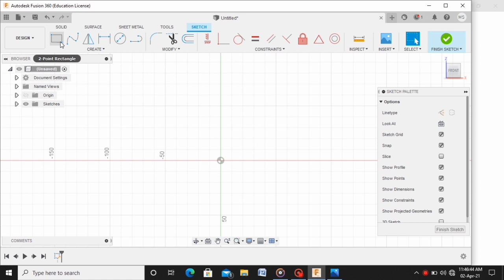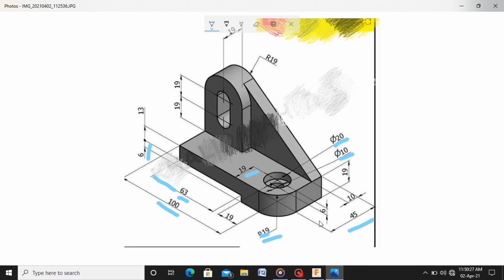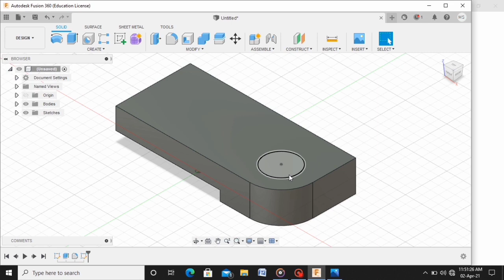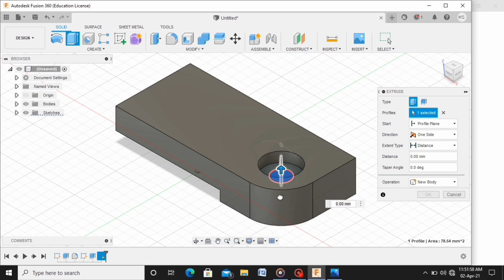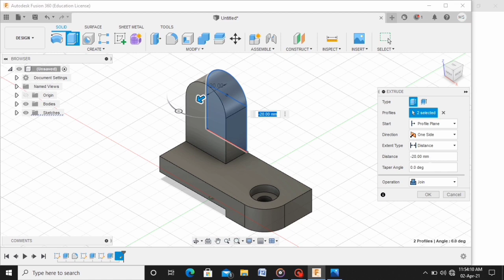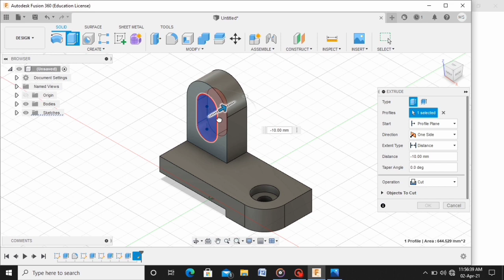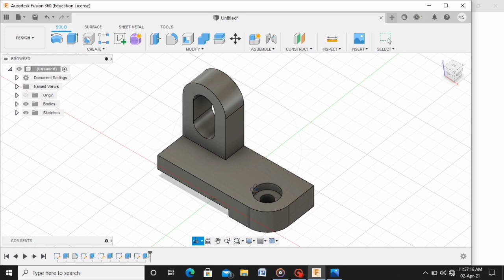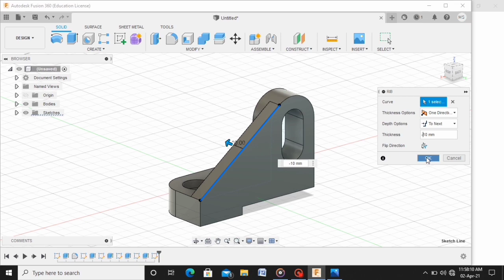Fusion360 Fusionforbegineer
This Fusion360 3D  model is good for beginner in which you can learn various command this is a simple model for beginner so in this videos you can learn command various operation you can perform such as Extrude, Hole,Rib,cylindrical shape ,Cut and many things. This is example of Mechanical Engineer as a build skill in  designing.
So let's connect with us and share your suggestion to me about improving our style of teaching and we are happy to share our skill to you so subscribe our channel and share to your friend.

The Link Of Image Is Given Below